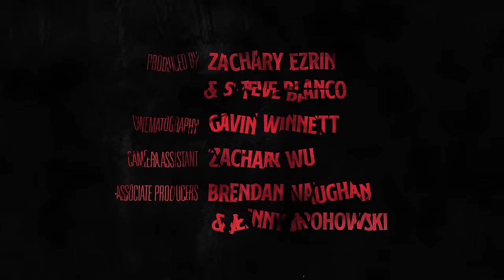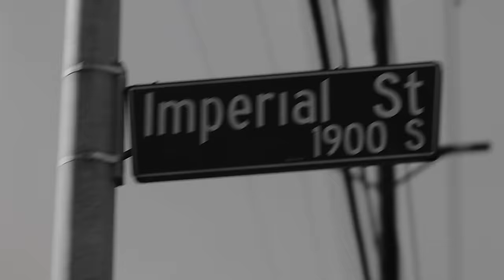IMPERIAL TRIUMPHANT - Maximalist Scream (feat. Snake/Voivod)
Taken from the Album "Spirit of Ecstasy", Out July 22nd, 2022

Directed and Edited by Steve Blanco

Alma: Katie Blackburn
Elisabet: Rai Quartley
Mechanic: Kacy

Produced by: Zachary Ezrin and Steve Blanco
Cinematography: Gavin Winnett
Camera Assistant: Zachary Wu
Associate Producers: Brendan Vaughan & Kenny Grohowski

Titles / Artwork: Louis F Cuffari
Makeup: Riley Nightingall
Photographer: Elizabeth Bacher
Production assistance: Somerville Hosier and Daniel Heidner
Special thanks: Daren Johnson at Hollywood Classic Cars